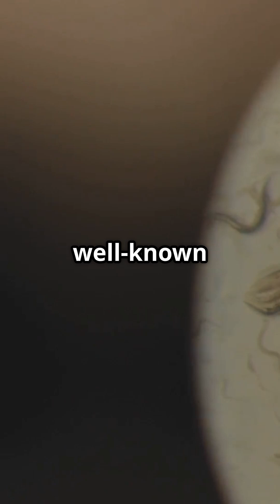Can a Blood Pressure Pill Slow Aging?